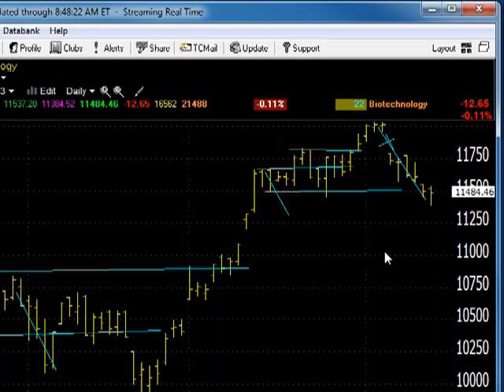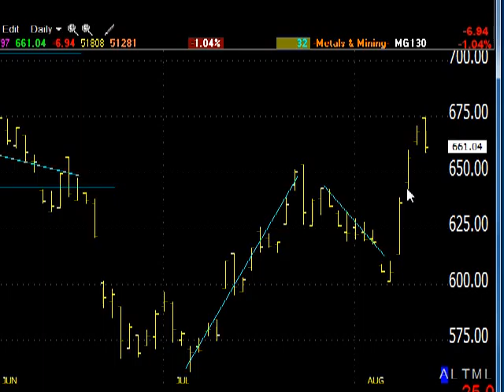08/14/13 Dave Landry's Market In A Minute